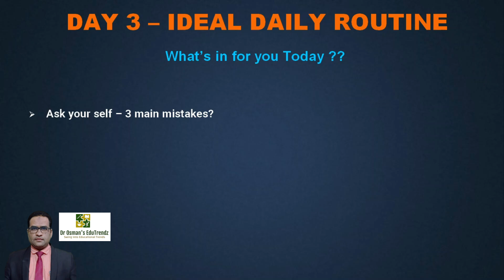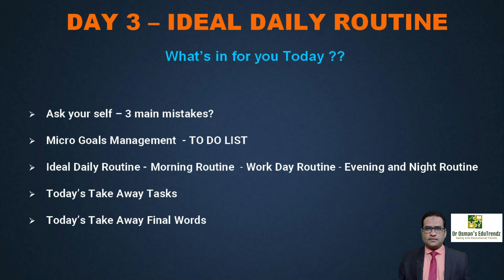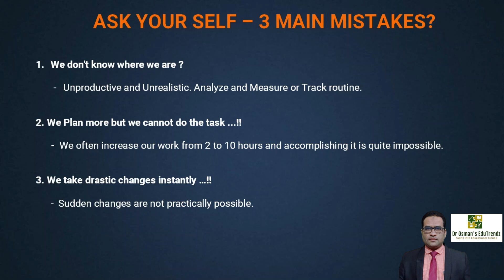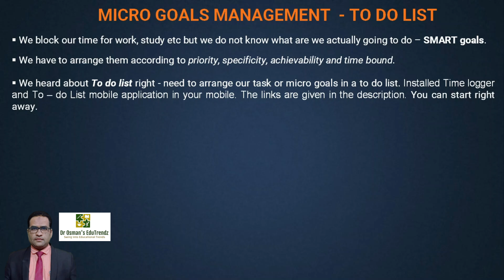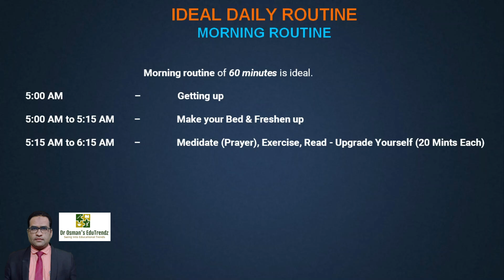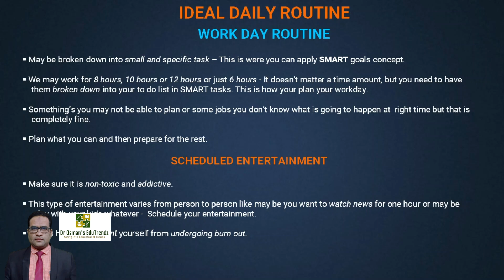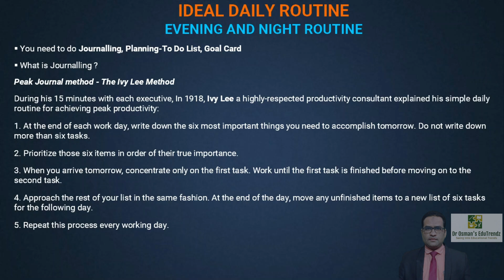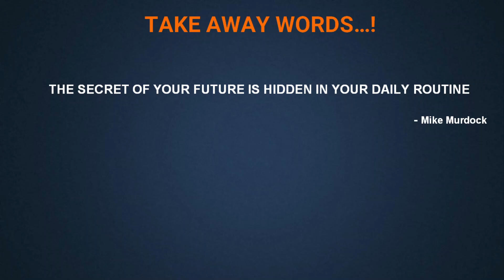Day 03 - Ideal Daily Routine - 29 Days - Ultimate Life Refinement Program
Discover the perfect daily routine to boost your productivity, enhance focus, and achieve balance in every area of life! In this video, we'll walk through a step-by-step guide for an ideal day, including morning habits, work-life balance, self-care, and nighttime wind-down techniques. These practical tips are designed to help you create a sustainable routine that fits into any lifestyle. Start your journey toward a more organized, fulfilling day today.

2. Time Logger Mobile App -